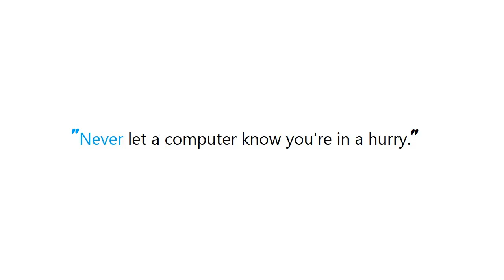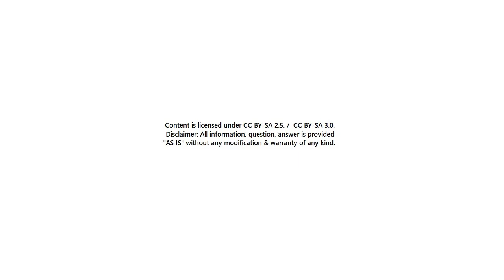PYTHON : Test a string for a substring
Guide : [ PYTHON : Test a string for a substring  ]